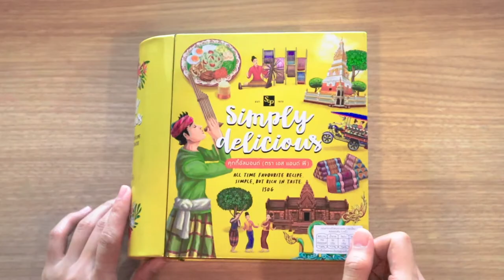ช้อปฟิน กินคุ้ม ซื้อ 1 แถม 1 คุ้กกี้ S&P คละรสได้ด้วย!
🍪 คุ้กกี้กล่องสวยๆ รสชาติฟินๆ
จ่ายเงินด้วยบัตรแรบบิท ซื้อ1แถม1 ที่ S&P
*ซื้อคุกกี้ S&P ที่ร่วมรายการ 1 กล่อง รับฟรี อีก 1 กล่อง